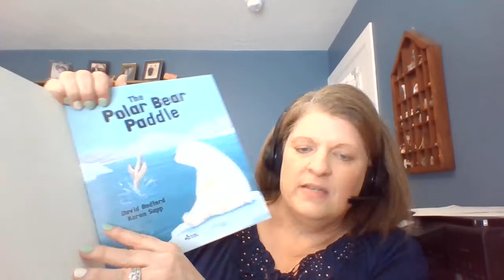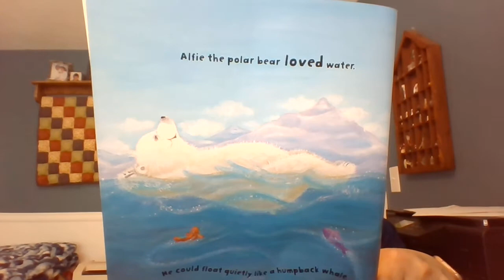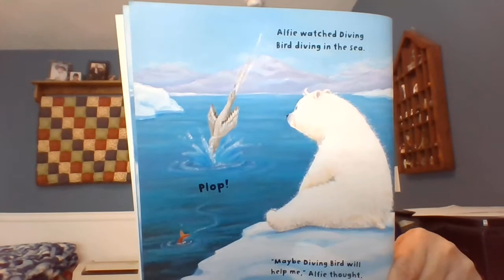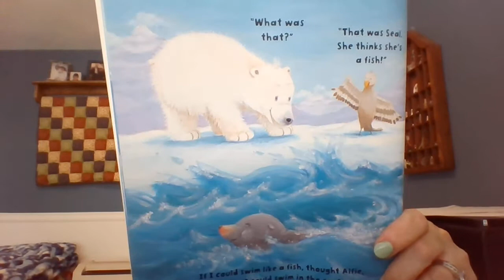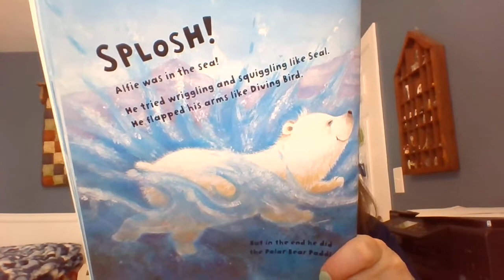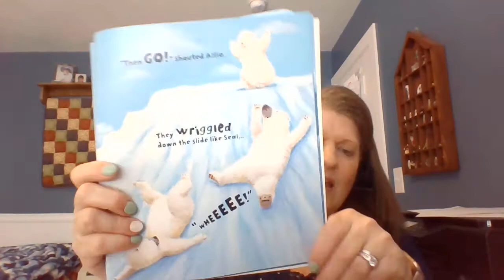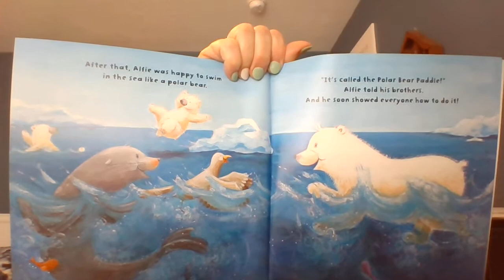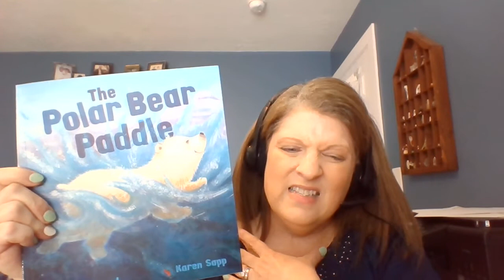Mrs. Burke reads - The Polar Bear Paddle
Mrs. Burke reads a story to her first grade class - The Polar Bear Paddle.